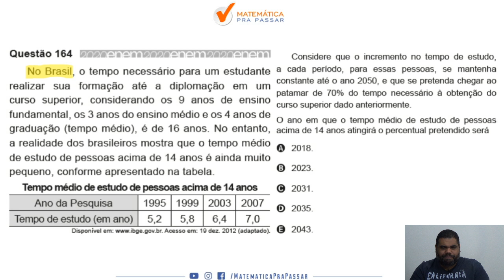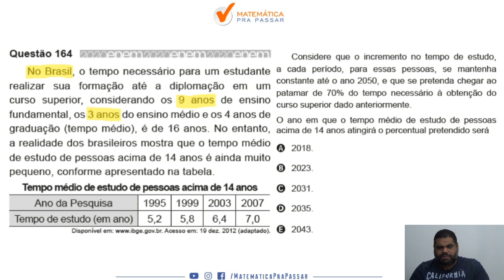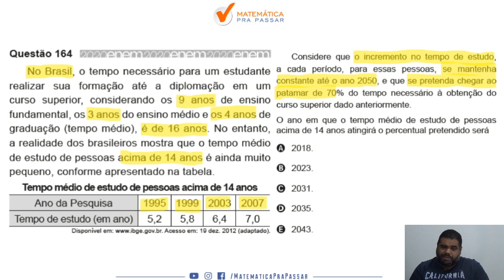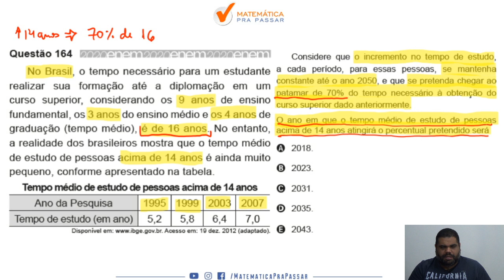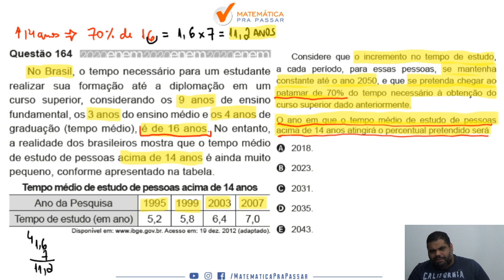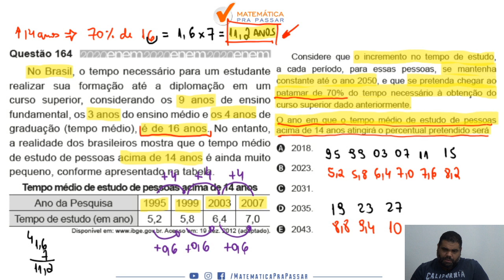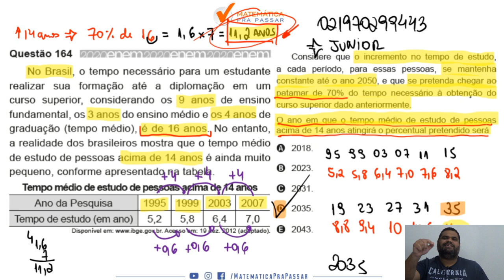🔴. Questão 164 | Prova Amarela | Matemática ENEM 2020 : No Brasil, o tempo necessário.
📚 No Brasil, o tempo necessário para um estudante realizar sua formação até a diplomação em um curso superior, considerando os 9 anos de ensino fundamental, os 3 anos do ensino médio e os 4 anos de graduação (tempo médio), é de 16 anos. No entanto, a realidade dos brasileiros mostra que o tempo médio de estudo de pessoas acima de 14 anos é ainda muito pequeno, conforme apresentado na tabela.
Considere que o incremento no tempo de estudo, a cada período, para essas pessoas, se mantenha constante até o ano 2050, e que se pretenda chegar ao patamar de 70% do tempo necessário à obtenção do curso superior dado anteriormente.
O ano em que o tempo médio de estudo de pessoas acima de 14 anos atingirá o percentual pretendido será